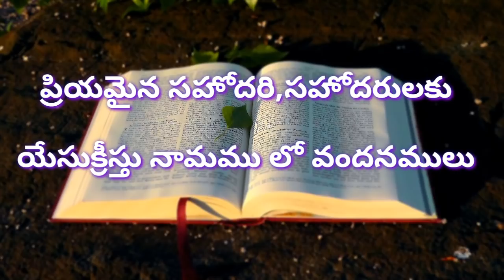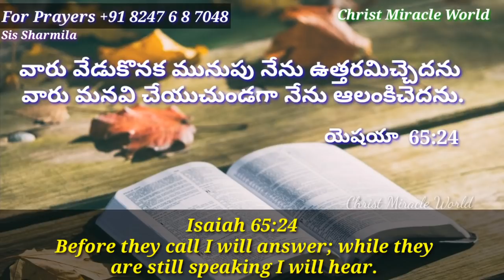Today's Promise|word of God 20/02/2020